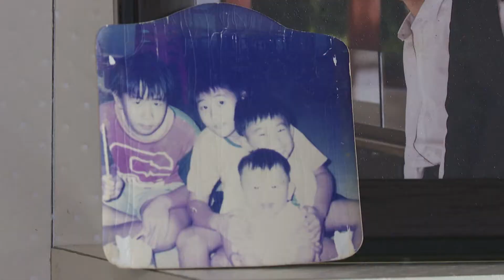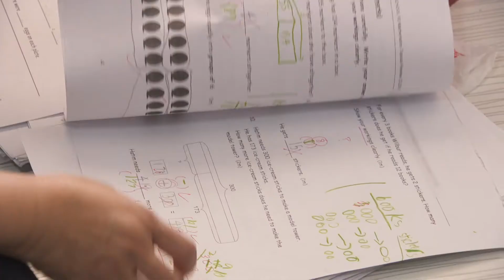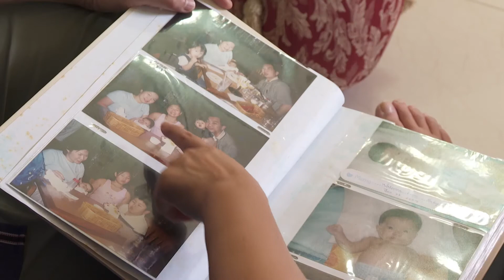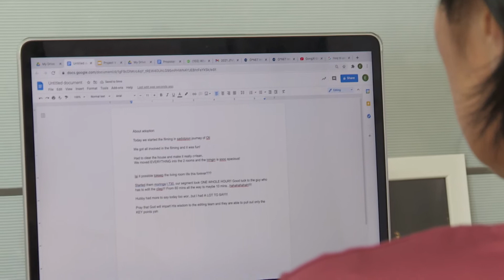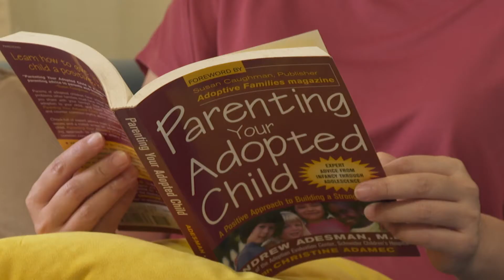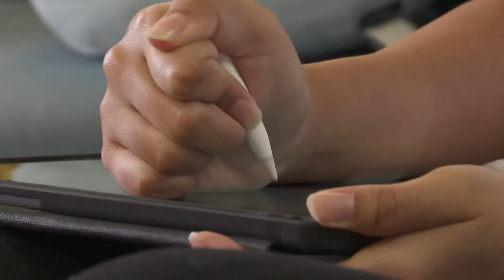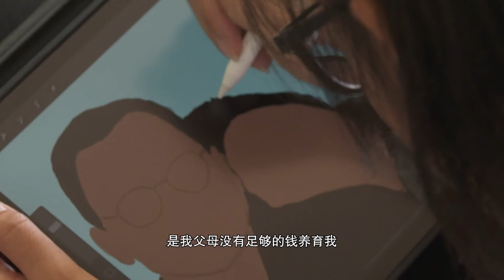Beyond blood ties 超越血缘 | Tuesday Report: Leap of Faith 星期二特写 : 跨越 EP4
Though the Tan family has adult sons, the couple has chosen to take care of three foster children. What are their reasons for welcoming new members to their family? After the Lings adopted a baby girl as their first child, they had their own children and became a family of five. How do they manage family dynamics among all their children? We learn about these stories of love beyond blood ties. 陈福来和程莉莉夫妇的四个儿子都已成年，他们还是不畏辛苦地前后照顾了三个寄养孩子。他们善举的动力是什么？十八年前，林孔怀和张济暇领养了一名女婴。接着，又生下了儿女。一家五口如何融洽生活？林孔怀夫妇怎样拿捏亲生和领养孩子的心理需要？ 寄养、领养家庭，让爱跨越血缘，发挥了爱的真谛。